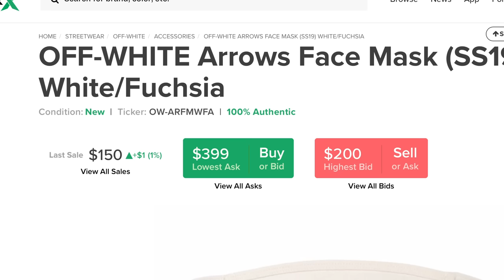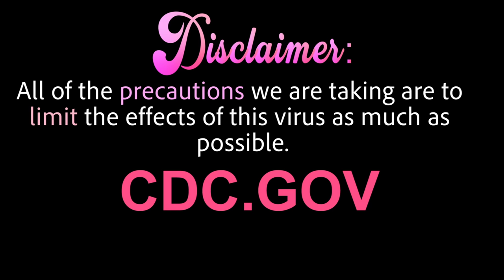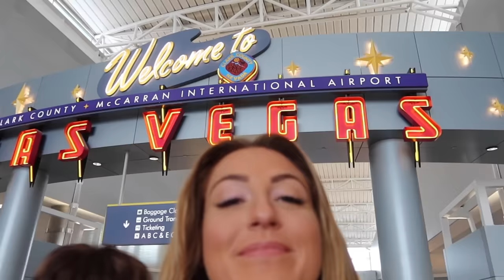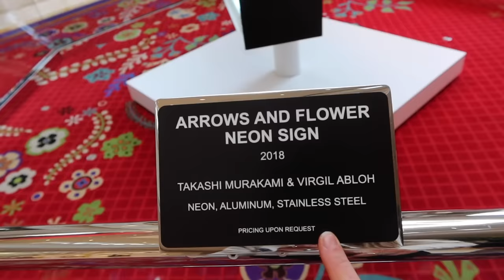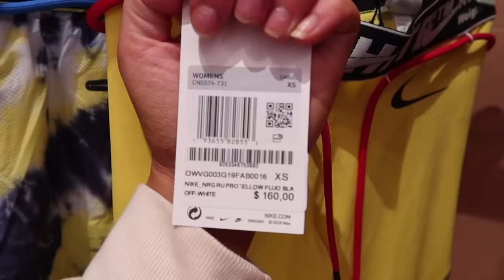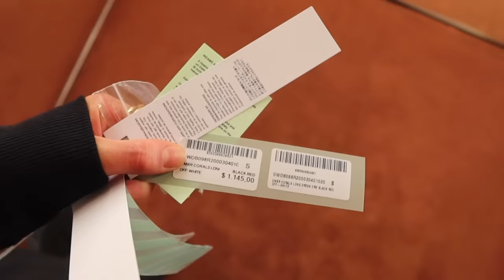What is OFF-WHITE and is it Worth the Money??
Today we are investigating this Italian, luxury streetwear millennials are going crazy for!

SHOP THIS VIDEO:

**Pro-tip: order a sample pack for $15 to try the flavors first! This will be a pop up “add to cart option” on any current orders over $1

MY other MUST HAVE SUPPLEMENTS

Micro Factor Pack:
Super convenient, daily vitamin pack that contains everything you need for performance and health!

Opti-Greens 50:
Packed with 50 organic, green ingredients that aid in: Blood cleansing, PH balance, removal of tissue damaging free radicals from your body, reduce joint pain, digestion, absorbing nutrients, increasing immunity, increasing energy, promoting regular bowel movements and help optimize the carbs you ingest to increase the amount being stored as muscle energy instead of storing them as fat.

Opti-Reds 50:
50 colorful, fruits, berries, vegetables, and herbs. This red superfood powder product is the most delicious and complete antioxidant reds powder on the market today. These ingredients boost metabolism, decrease inflammation,  help your immune system,  give your body the antioxidants, improve blood flow throughout the body and contribute to better exercise performance, improved cognitive function and immune system, can help with blood pressure regulation, and so much more.

MOODPILLS:
Magic. In. A. Bottle! I can't even tell you how much taking one of these a day has helped reduce my stress and keep me in a happy, and relaxed mood.

Protein:
Freaking amazing tasting and amazing quality, premium protein. I finally found a bloat-free protein!! My favorite flavors are Pumpkin Spice Latte and Milk Chocolate.

Level 1 Bars:
These taste like literal candy, but are packed with protein! My favorite flavors are Chocolate Crunch, and Peanut Butter Lover.

Pre Workout:
Amazing flavor, and phenomenal energy and focus levels WITHOUT the crash.

Intro and Outro edited by Darby Charles